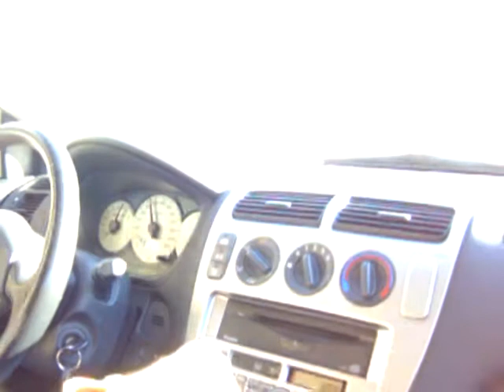CTR Excelleration 3rd to 6th gear